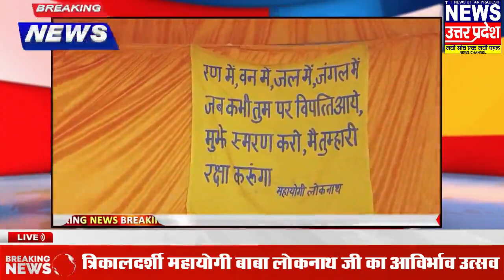Baba Loknath Avirbhav Utsav Gorakhpur त्रिकालदर्शी महायोगी लोकनाथ जी का आविर्भाव उत्सव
बाबा लोकनाथ (Baba Loknath) पश्चिम बंगाल (West Bengal) के लोगों द्वारा पूजित ‘लोकदेवता’ हैं। श्रद्धालु उन्हें त्रिकालदर्शी और अनाश्वर मानते हैं। श्रद्धालुओं का मानना है कि आज भी वे हैं। उनके सभी दुख और चिंता का निवारण करेंगे। श्रद्धालुओं की मान्यता के अनुसार अनुसार महायोगी लोकनाथ ब्रह्मचारी 160 साल तक जीवित थे। उनका जन्म 1730 साल में एवं निर्वाण 1890 साल में हुआ था।

महज 11 वर्ष की उम्र में ही वे संन्यास ग्रहण कर हिमालय की प्रान्तर में दीर्घ 80 साल कठिन ब्रह्मचर्य, सुदीर्घ उपवास, हठयोग, आदि की साधना कर भक्तियोग, कर्मयोग एवं ज्ञानयोग की परम तत्व को प्राप्त किए थे। सिर्फ हिंदू धरम में ही नही, मक्का-मदीना भ्रमणकाल में मुस्लिम धर्म में ज्ञानी मोल्ला-सूफी आदि से पवित्र कुरान के सम्बन्ध में ज्ञान अर्जित कर काशीधाम वापस आकर उस समय में विख्यात तपस्वी तैलंग स्वामीजी (जिनको लोग चलित शिवजी कहते थे) के साथ अरब, इस्रायल, अफगानिस्तान एवं यूरोप के देशों की तथा विश्व परिक्रमा कर भारत वापस हुए थे।
महायोगी बाबा लोकनाथ जी का ख्याति उनकी चर्चाएं लोगो में शुरू हुआ जब वे बारदी ग्राम में रहने के लिए आए। एक दिन वे राह से गुजरते समय देखे की कुछ ब्राह्मण जनेव (यज्ञ उपवीत) तैयार कर रहे और जनेव के धागे वापस में एक दूसरे से लिपट जा रहे हैं। वे धागों को अलग अलग कराने का कोशिश करते कराते थक चुके थे, लेकिन धागों को अलग-अलग नही कर पा रहे थे। तब बाबा लोकनाथ ने धागों को बिना स्पर्शकर केवल गायत्री मंत्र को जाप कर उन्हें को अलग -अलग कर दिया। उक्त घटना के बाद उनकी ख्याति दूर-दूर तक फैल गई।
श्रद्धालु कहते बाबा लोकनाथ के पास विश्व का सभी प्राणी उनका सन्तानसम है, जिसमें कोई भेद भाव, जात-पात, ऊंच-नीच नहीं है। सब लोग बाबा की सन्तान हैं। महानिर्वाण काल के पूर्व उन्होंने कहा था ‘‘ मैं नित्य (सदा) जाग्रत हंू, तुम लोगों के सुख में सुखी, तुम लोगों के दु:ख में दुखी। मेरा विनाश नहीं है। मै अविनश्वर हूँ। मैं हूं, मै मैं हूं, मैं हूं। सिर्फ सुख के समय नहीं, रण में, वन में, जल में, जंगल में जब भी कोई आपदा आएगी, उस क्षण में मेरा नाम का स्मरण करना, मैं ही रक्षा करंूगा।’’ बाबा का दिया हुआ अभय वचन आज के दिनों में चरम सत्य है।